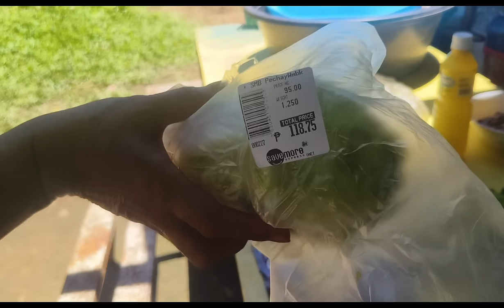ATE EDNA GINULAT AKO|| valsantosmatubang